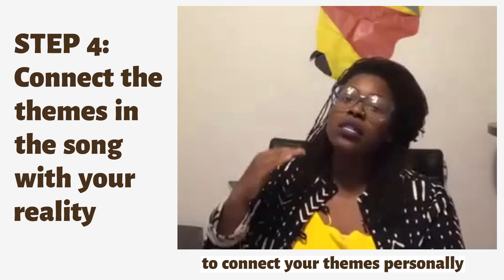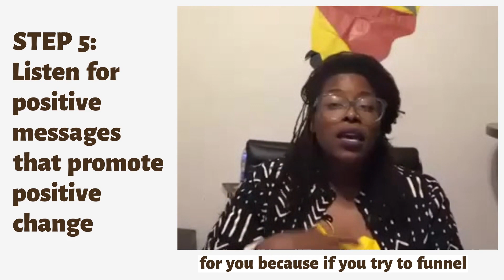Healing Through Hip Hop 6 STEPS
Hip-Hop has been used for healing for centuries. In this video, I break down 6 simple steps that you can use to start using Hip-Hop for your personal growth and healing. 💪